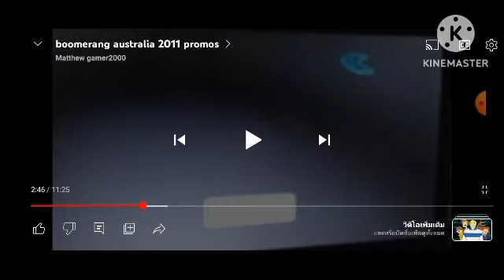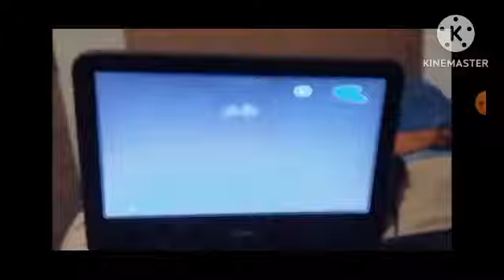Boomerang Australia Idents